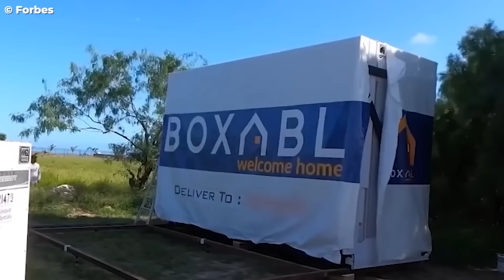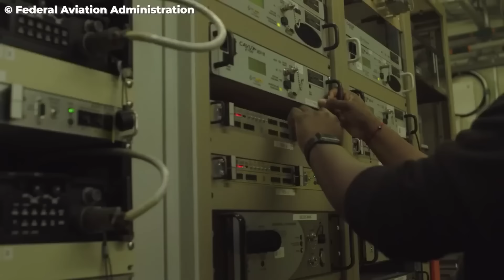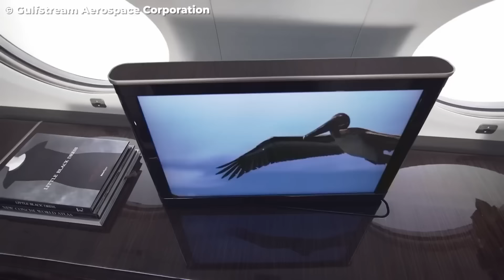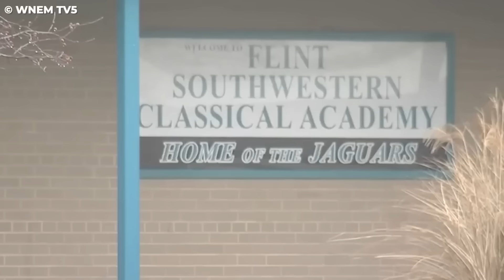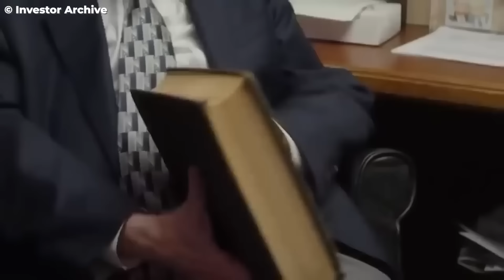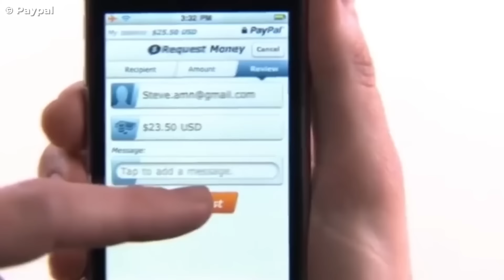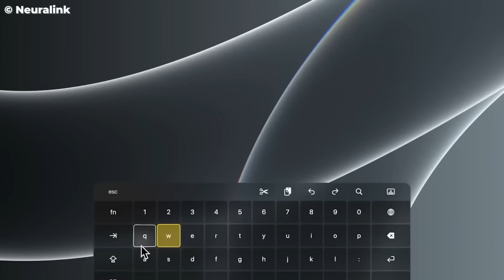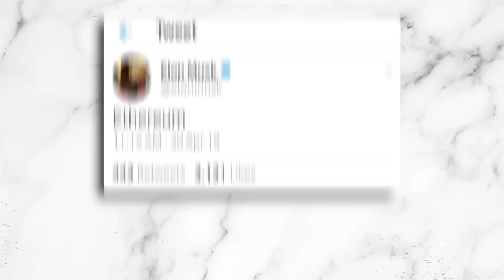Cómo Se Gasta Sus Billones Elon Musk